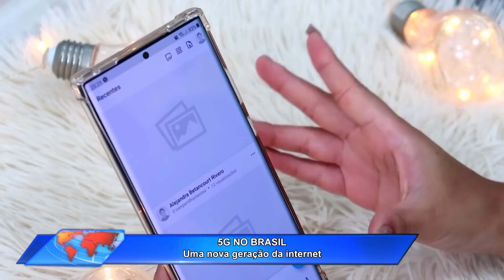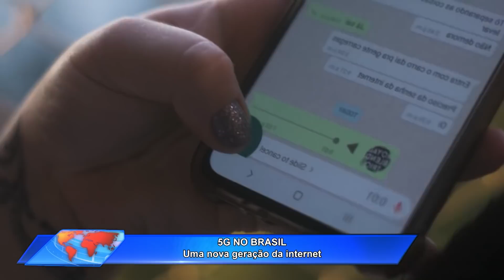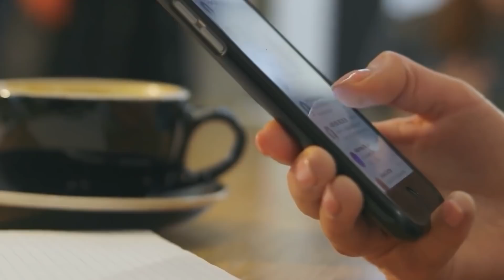Jornal Toda Hora Manhã 🌞 Sábado (20/nov/2021)